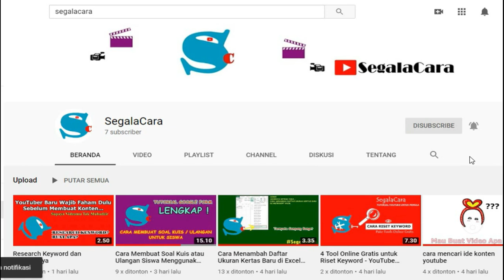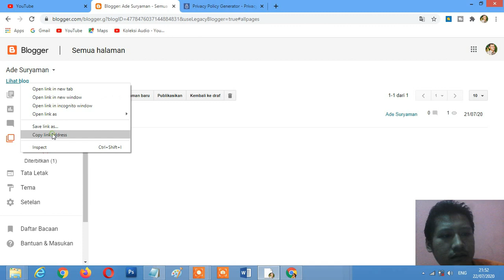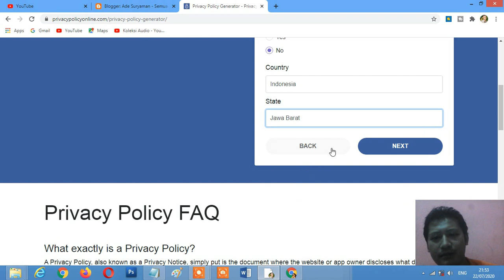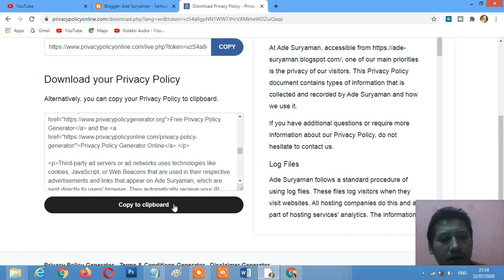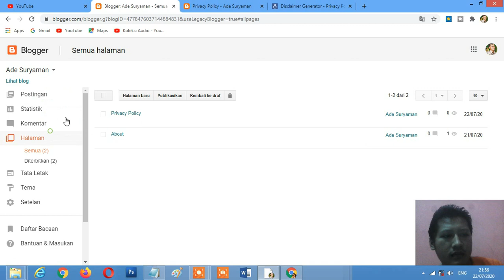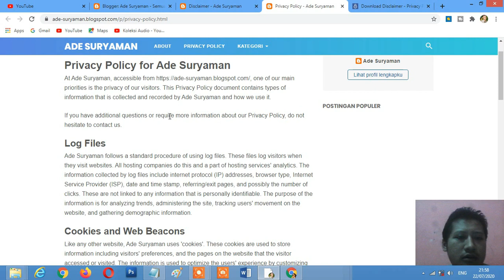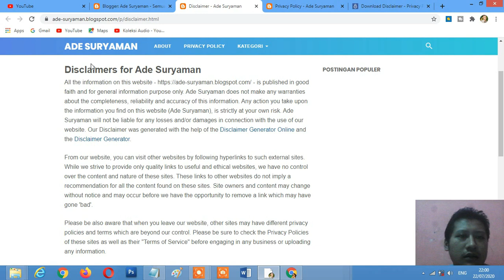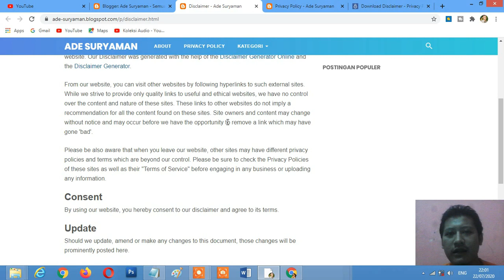Cara Buat Privacy Policy & Disclaimer untuk Blog yang akan Mendaftar Google AdSense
Di video ini saya menjelaskan & mendemonstrasikan cara membuat Privacy Policy & Disclaimer untuk Blog yang akan didaftarkan ke Google AdSense.

Privacy Policy penting dibuat sebagai informasi bagi Pengunjung tentang kebijakan yang diterapkan ketika mereka mengunjungi blog atau situs kita. Adapun Disclaimer juga penting untuk dibuat sebagai sanggahan pemilik atas konten yang ada di situs atau blognya.